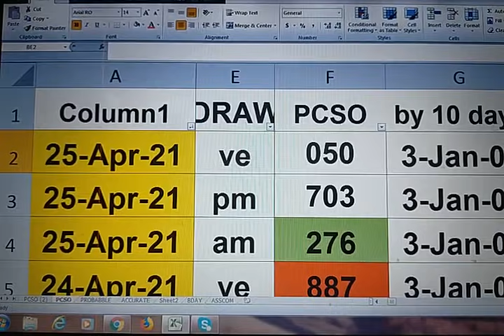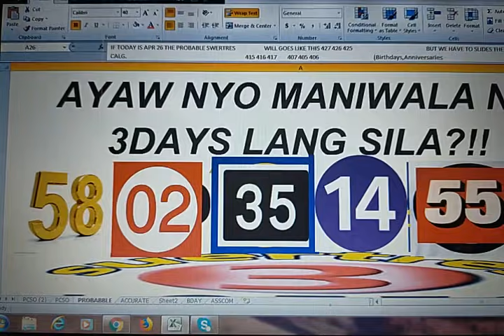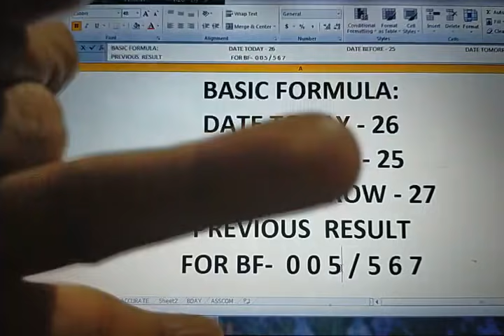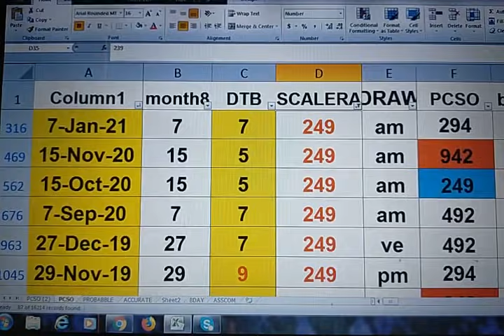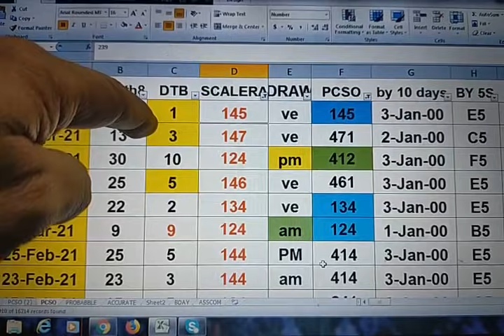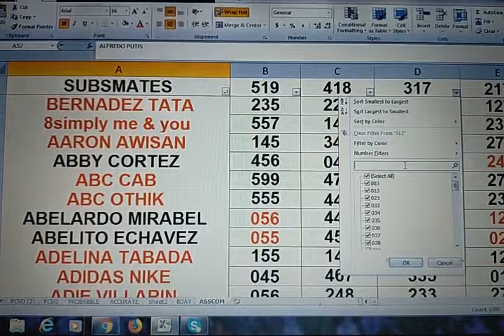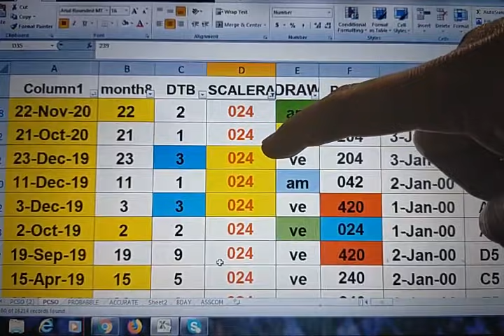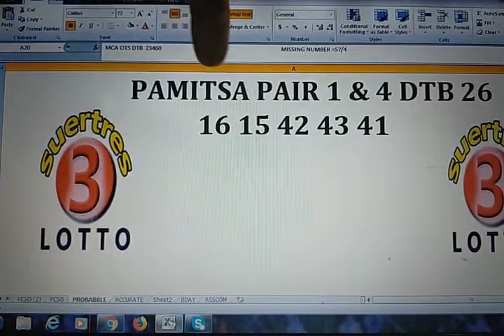April 26, 2021 HOw to Win SWERTRES lottery draw using my DATA watch out pair. IS Waving!!CONGRATS..